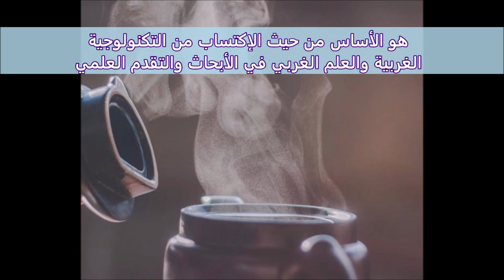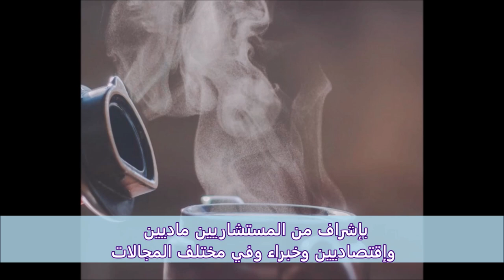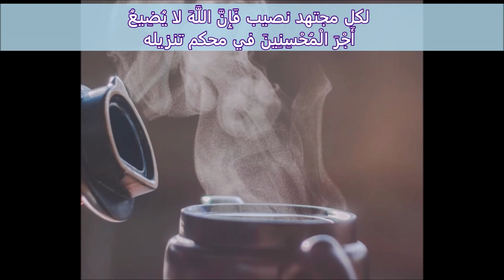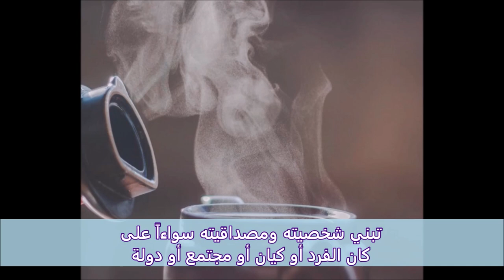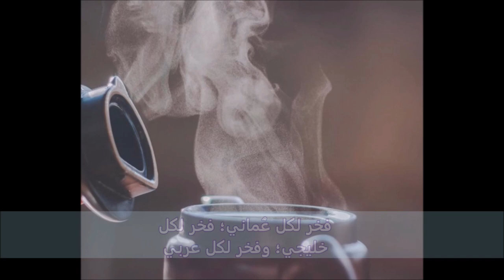رسالتنا لكل باحث ومخترع ومبتكر؛ والطب الهاكواباثي- مع خلفية موسيقية